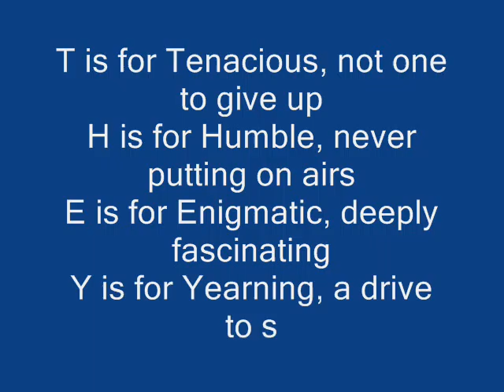THey LXXXI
They " Heaven Was In The World ".T is for Tantalizing, thrilling the senses
E is for Engaging, winning others over

E is for Elegant, of refined style

T is for Tasteful, odes of style
Y is for Yearning, a drive to succeed